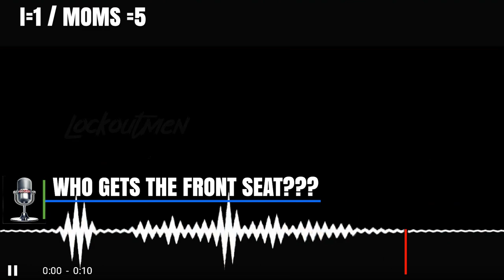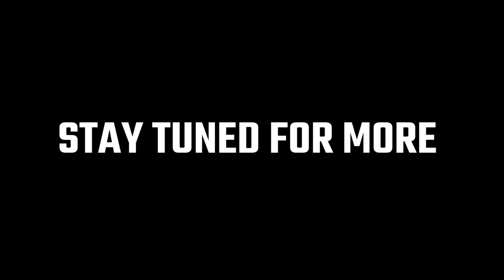Who Gets The Front Seat? Pt1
On Todays Lockoutmen Podcast, Lockoutmen Ask His Lady Friends “ If I came to pick you and my mother, Who Get the front Seat YOU OR MOMS?”